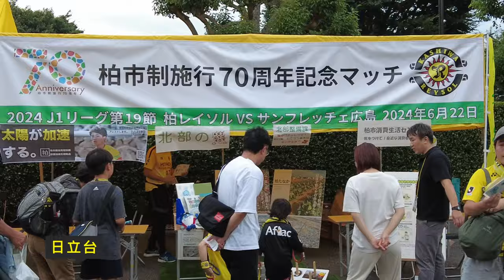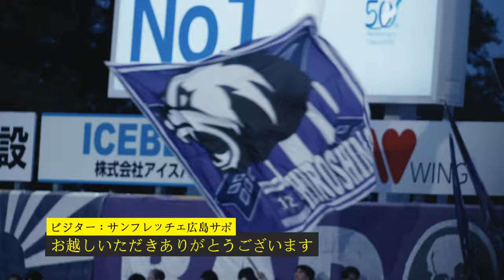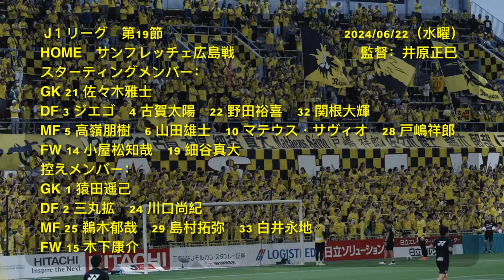【柏レイソル】惜敗：頑張っても負けちゃった｜インタビュー：アウェイサポも島村を注目｜サンフレッチェ広島戦：J１第19節｜2024/6/22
インタビューしていただいたサポの皆さん　誠にありがとうございます。
今日の試合に負けてしまい、これで四連敗となりました。本当に残念なことです。しかし、横浜戦や名古屋戦と比べて、今日は選手たちがより一生懸命にプレーし、より良いパフォーマンスを見せてくれたと思います。敗北の後の悔しい気持ちの中でも、少しでも進歩が見られたことは慰めとなります。サヴィオ選手は試合全体を通して諦めることなく、全力で戦ってくれました。このような意志の力を持ち続けて戦えば、必ずや勝利が訪れるはずです。次の試合では戦術の調整やスタメンの変更を行い、シーズン終盤には良い順位を目指したいと思います。
動画：
intro：00:00
相手：00:33
インタビュー：01:46
応援一言：07:56
入場：09:13
試合終了：13:47